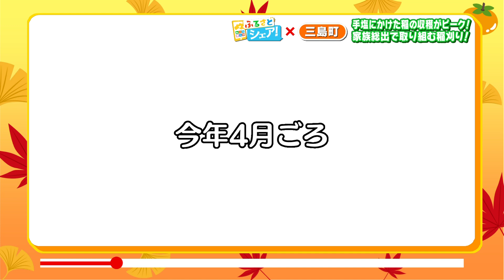【ふるさとシェア】三島町 実りの秋到来！家族総出の稲刈り作業をリポート（2023/9/26）